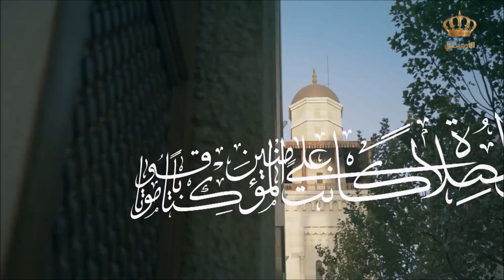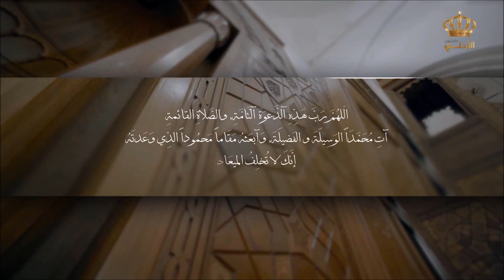Zuhr Azan from Jordan Radio and Television Corporation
صلاة الظهر، صلاة الزوال